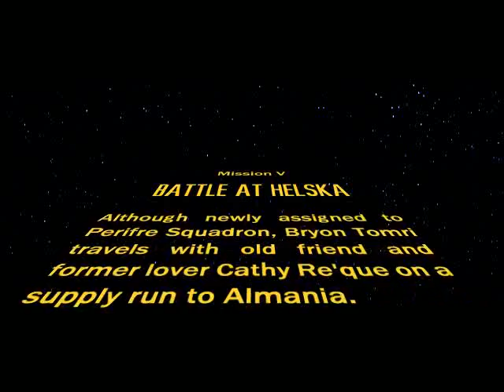The NJO Project: The Invasion Begins Cutscene 2 (of 5)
This is the second cutscene from the game mod for X-Wing Alliance. These text crawl cutscenes were devised to tell the story that was originally told in the missions for the mod that were left unfinished.